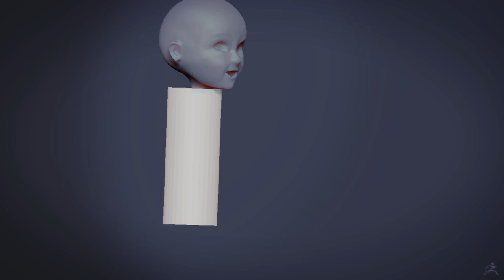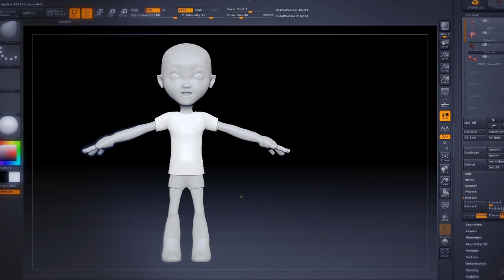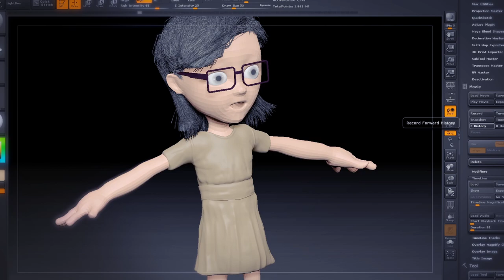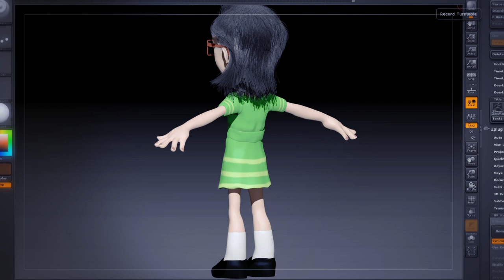Making Sally Created by Jaime Torres